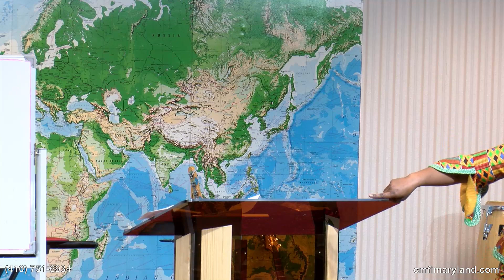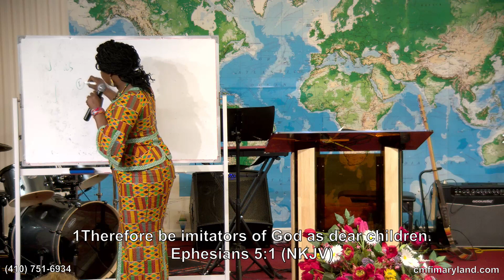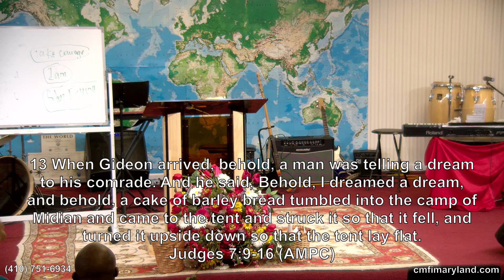It's time to walk on water // Dr Elizabeth Fondong